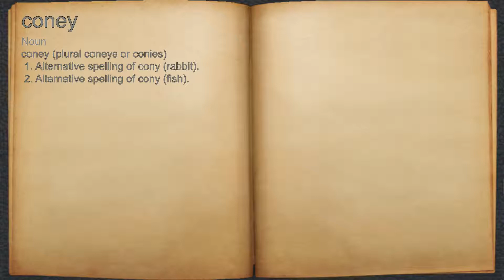What does coney mean?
A spoken definition of coney.

Intro Sound:
Typewriter - Tamskp